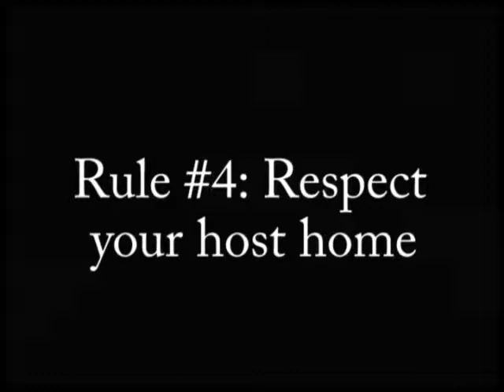D-now rule video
Darandumb rule video